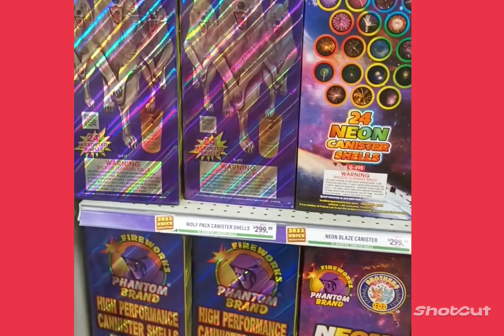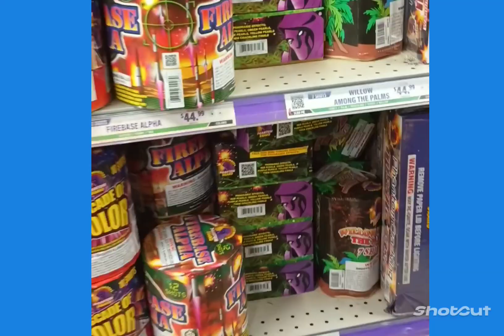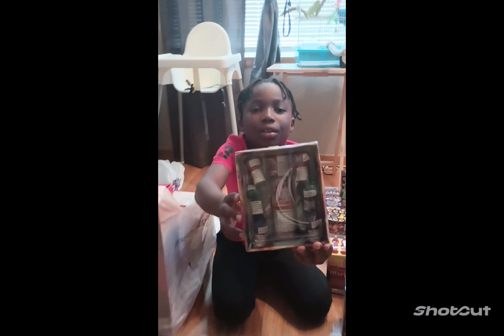Fourth of July 2023 the famguwop family